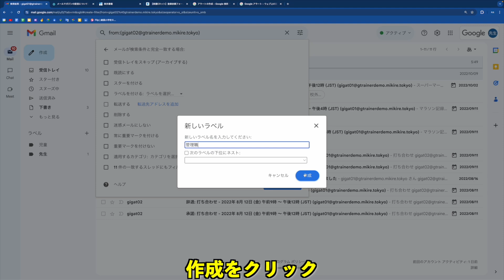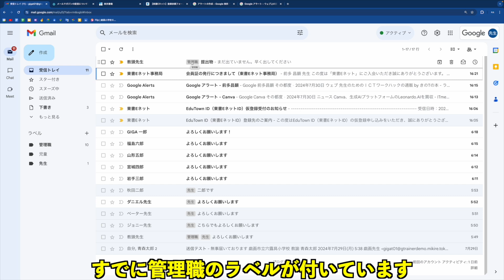届いたメールに自動的にラベルをつける ガチでこれから始める先生のための超絶簡単Gmail その８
ほとんどGmailを使っていない学校の先生のための動画シリーズ
ラベルを自動的につけるための手順です

【ICT活用の質問募集中】
こちらから匿名で質問できます

野良Canva愛好家